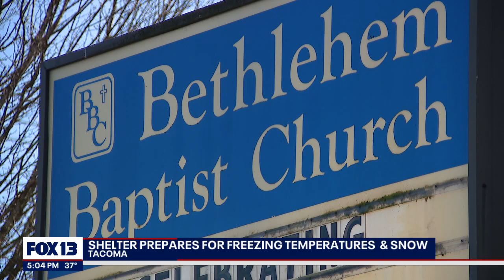Warming Shelter in Tacoma